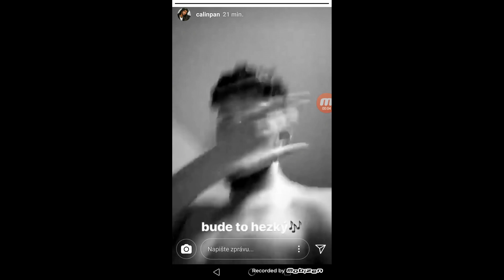TEKASHI 69 TEKASHI 69 TEKASHI 69! NFTS#351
Vytvořil: Dave
Moderuje: Homer a Forgen

calin leakuje novy track, prej to bude hezky, tak dufame ze pride nejaky plnohodnotny projekt nie len singe
l a separ teasuje pravdepodobne novy feat s nerieš, mozno prave na ich album animal na ktory sa tiez tesime
joe budden hovoril ze tekashi sa snazi kamosit sa akademiksom ale ze mu to pride fake a ze akademiks sa snim bavi len aby bol famous… nevim akademiks je podla mna len priatelsky clovek, ne jak joe…..
rich the kid a playboi carti sa spajaju na tracku all of them, kde hovoria o vsetkych kurvach co chcu vyjebat
aj kanal loveliveserve sa prizivuje na tekashim, to urcite videli u nas, lebo my ho dickridujeme najviac samozrejme, robia si srandu z jeho prislusnosti ku vsetkym gangom
fat joe hovori ze vsetci novy rapperi su len kopirky lil wayne a ze uzi je velmi nepodarena kopirka.. no jasne fat joe je nasrany ze uz neni relevantny on ani jeho partak, ale mal by respektovat novy pristup k rapu
este sa troska prizivme, pri stage divovani asi skocil do fanusikov trippieho pretoze ho nikto nechytil, ale ne ak vam pride ze furt len tekashi ma to dva dovody, ten prvy je ze je momentalne dost hot v amerike a riesia ho tam vsetky media a povedzme si pravdu robi cisla, dovod cislo dva je ze ho berem troska ako niekoho z cz sk sceny, pretoze tu bol uspesny uz ked zacinal, mal tu prvy koncert a vela ludi ho bralo jak nejaky yakshov vystrelok a podivej se teeed
v novom traileri na pacific rim dostanem bitku dvohc jager robotov proti sebe, plus samozrejme dalsie pohlady na prisery a novych robotov,, ja sa tesim co vy?
novy gimball neviem jak sa to vola po nasom vyvazovacie zariadenie? no proste dji osmo mobile 2 bude lacnejsie len 130 dolarov a vyzera ze fungovat bude rovnako dobre ak nie lepsie nez originalny model